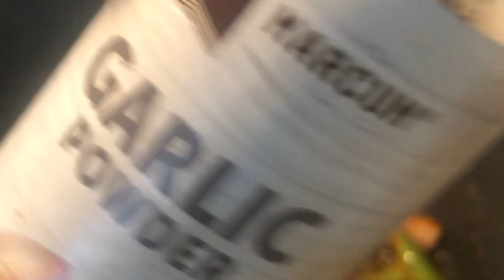Spaghetti with chicken breast